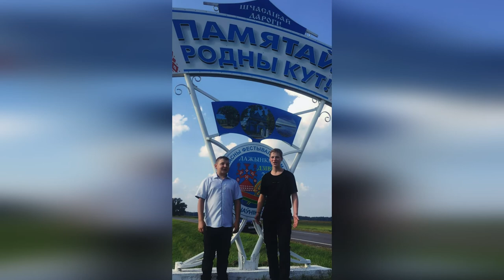Вам стоит это увидеть